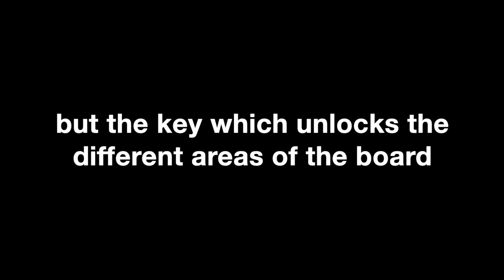Your Cross Stepping WON’T WORK if you keep doing this! Tip Time - Longboarding Advice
Follow - THE GLIDE Surf Collective

We endeavour to actively promote, support and act as strong proponents for the individuals, community and culture of The Glide, embracing this pure approach to wave riding, and to enhance the growth, enjoyment and achievement of those within this community through a collective of initiatives. We Are The Glide.

Custom Longboard in this clip by South Coast Surfboards

FILMERS:
Lee Considine

EDITOR:
Ben Considine